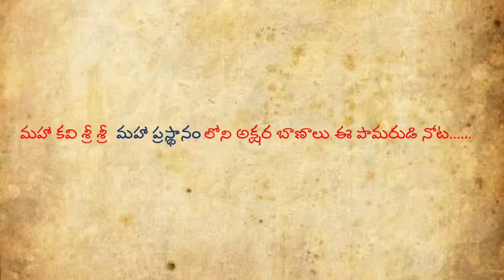శ్రీ శ్రీ మహా ప్రస్థానం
Sri Sri Mahaprasthanam
Sri Sri Poetry
Srirangam Srinivasarao
watch​-it-during-lockdown
listen migrantworkers​ story in baatasari​ poem
valasa kulilu, vaari kastaalu in baatasaari​ poem